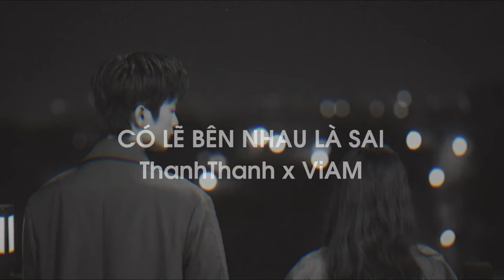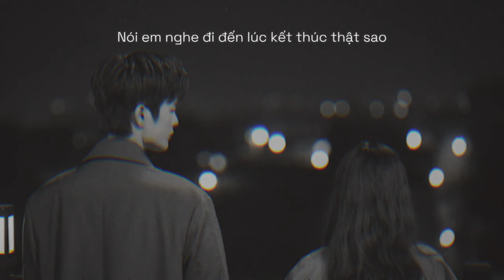THANH THANH | CÓ LẼ BÊN NHAU LÀ SAI ft ViAM | Piano Version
CÓ LẼ BÊN NHAU LÀ SAI (NHLV)

© Bản quyền thuộc về THANH THANH